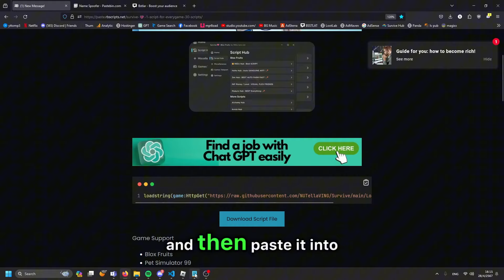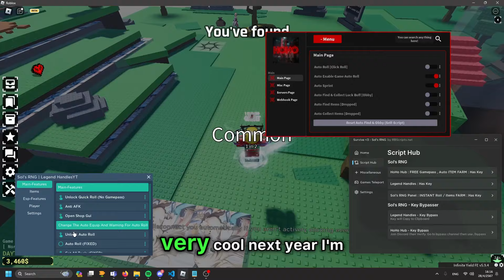[NEW] Sols RNG Script Hack | FREE Quick Roll + UNLOCK Aura | Infinite BOOST / BUFF | Mobile + PC